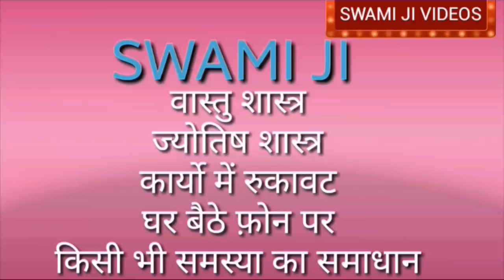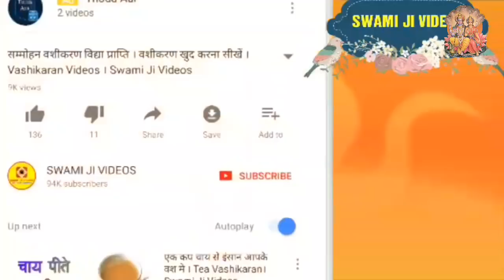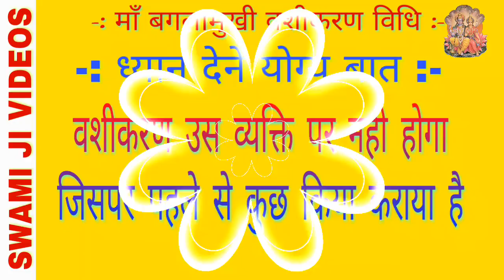Naam Se Vashikaran ।। Sirf Naam Bolkar Kare 10 Second Me Vashikaran ।। Om Namoh Narayan